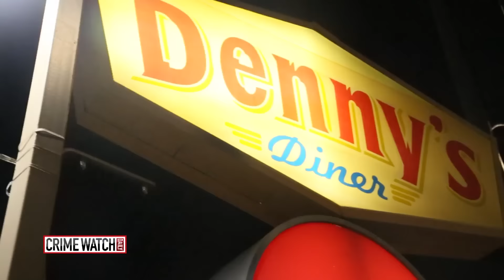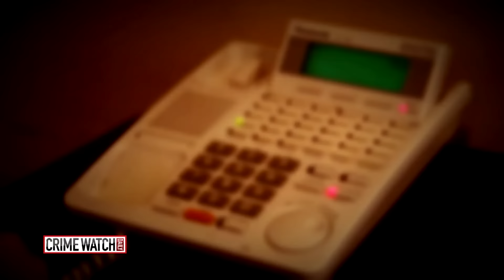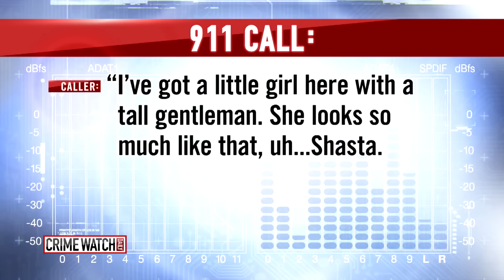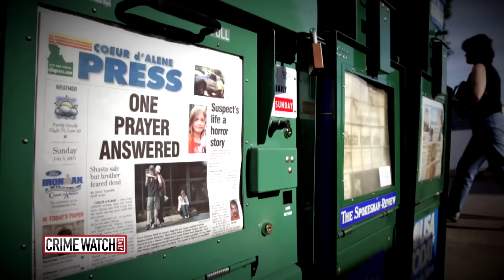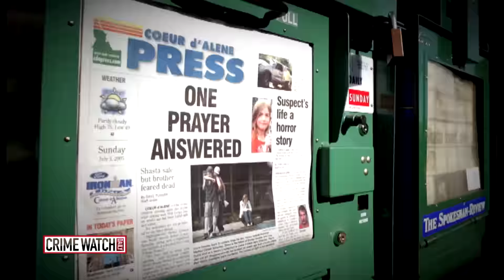Kidnapped by Killer Who Murdered Her Family, Shasta Groene Speaks Out - Pt. 3 - Crime Watch Daily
In an emotional conversation with special correspondent Melissa Moore, the daughter of the notorious “Happy Face Killer,” Shasta Groene recalls story almost too horrific to believe.